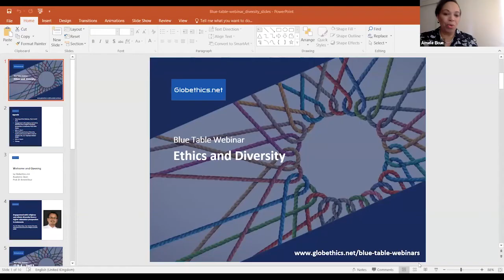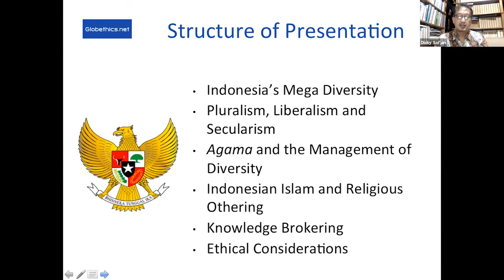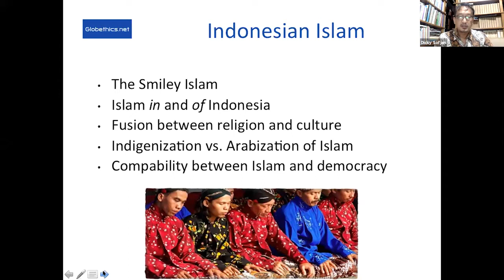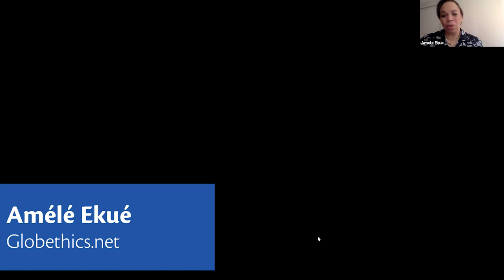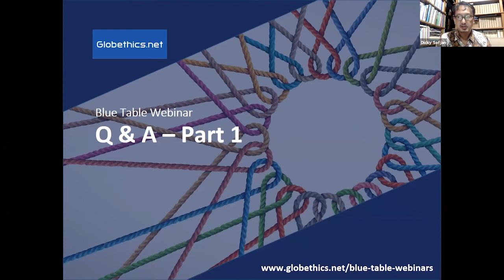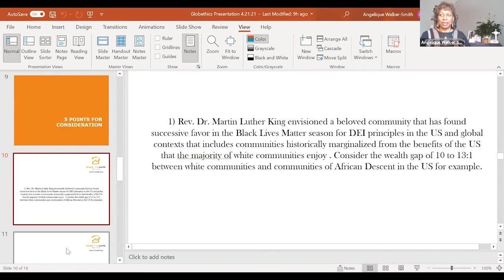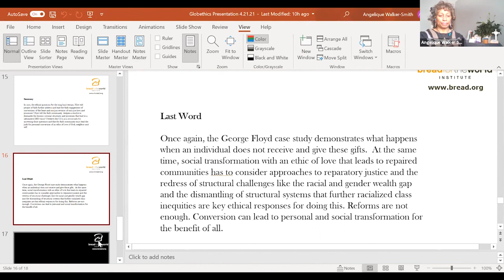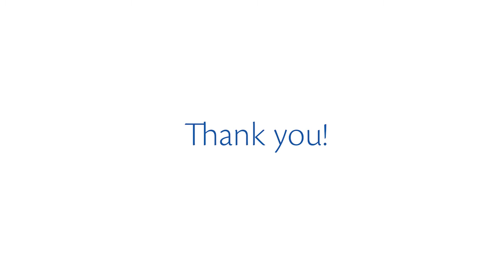Ethics and diversity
How can we live together peacefully while appreciating our differences? Societies, time and time again, have to renew their consensual basis on a series of key ethical issues, balancing carefully different categories of rights and revisiting boundaries for societal cohabitation in the face of violent transgressions, global migration and unprecedented crises. The need to reformulate societal consensus does not arise in a neutral space but amid a series of sometimes conflicting claims based on particular worldviews or religious or secular moral positions. Our speakers Prof. Dr Dicky Sofjan from the Indonesian Consortium for Religious Studies (ICRS) and Dr Angelique Walker-Smith from Bread for the World will address this and other issues.